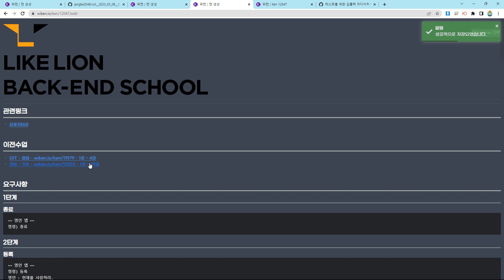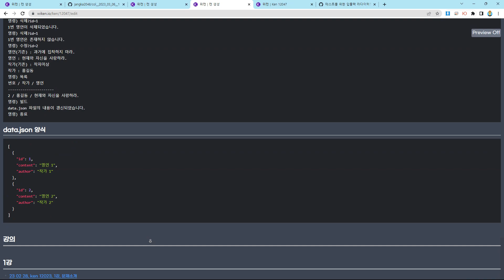23 03 06, ken 12047, 1강, 시작